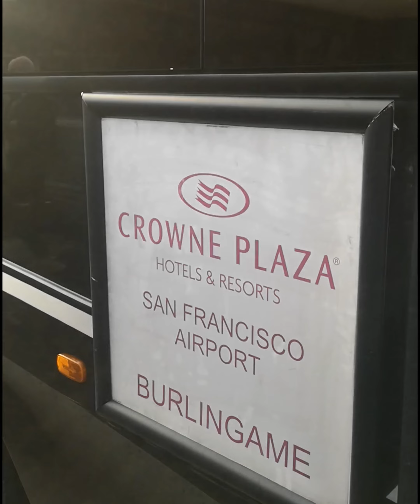EMBARCANDO NO RUBY PRINCESS - VLOG VIAGEM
Salve família! Salve tripulantes!
Mostrar um pouco da minha aventura pré embarque. Todo caminho até chegar no navio.

Quer saber mais sobre a vida e o trabalho em navios de cruzeiros?

Soundtrack:Zula - Mini Vandals (YouTube Free Library)